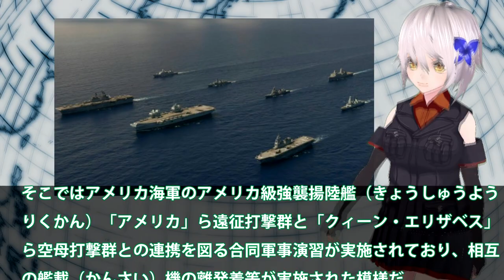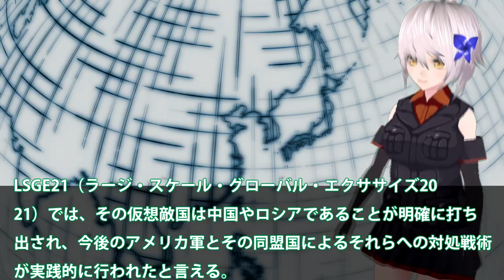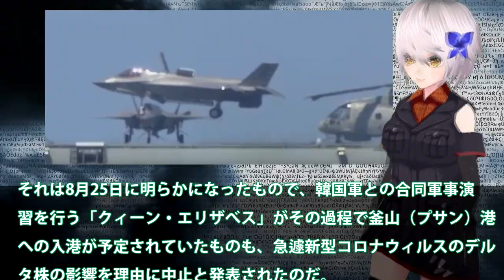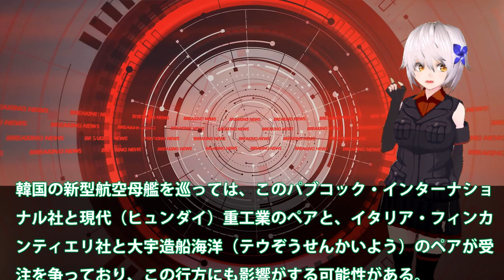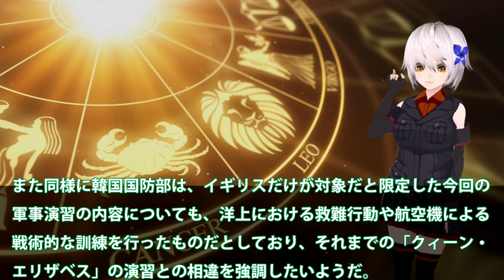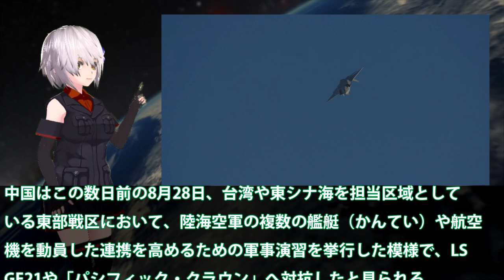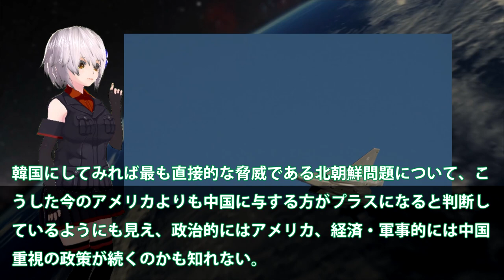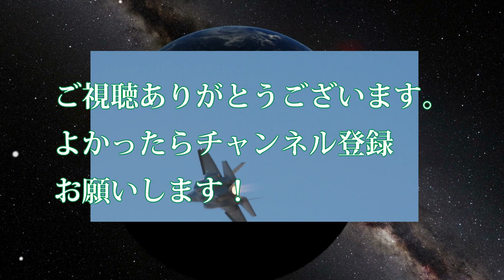英空母クイーン・エリザベスが釜山寄港拒否！日米英蘭での軍事演習も中国へ牽制？宙ぶらりんの韓国はレッドチームへ・・・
関連動画
英国空母クイーン・エリザベス中国牽制のために日本に駐留、来年１月に緊張最高潮に達する！

引用・転載「出典：海上自衛隊ホームページ」
引用・転載「出典：航空自衛隊ホームページ」
引用・転載「出典：陸上自衛隊ホームページ」

英空母がインド太平洋向け出発　自衛隊と合同演習(2021年5月2日)
南シナ海に来た英国空母クィーンエリザベスとF-35Bの発着艦訓練/international strike group HMS Queen Elizabeth and UK/US F-35B
日本への信頼　英空母「クイーン・エリザベス」とドイツ艦船、フランス原子力空母がインド太平洋に展開　劇的変化が起こる